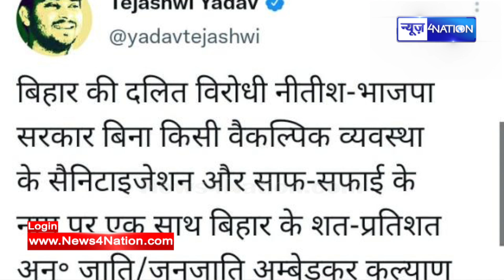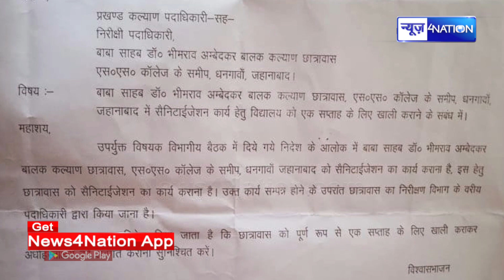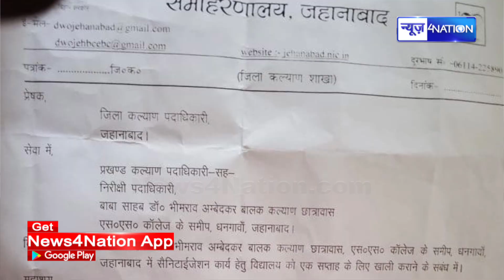Chirag Paswan को मिला Tejashwi Yadav का साथ, Ambedkar Hostel को बचाने के लिए हो गए एक।News4Nation